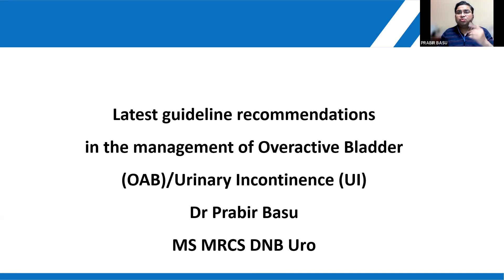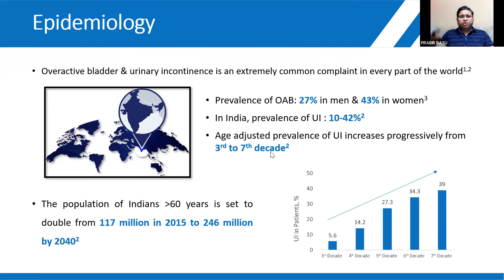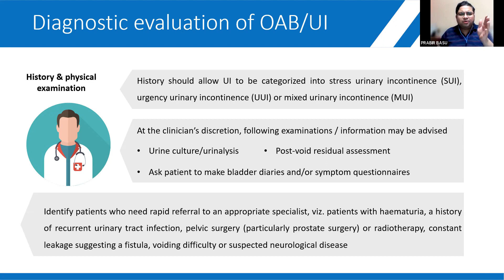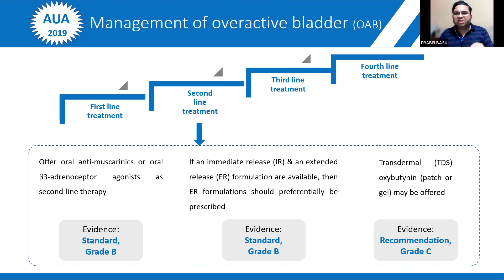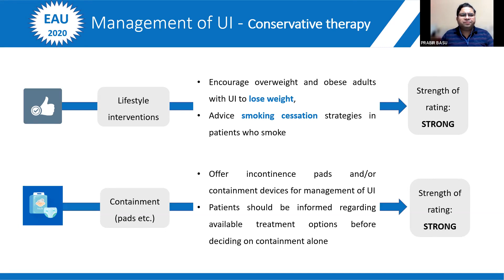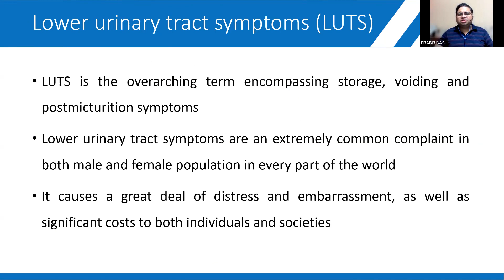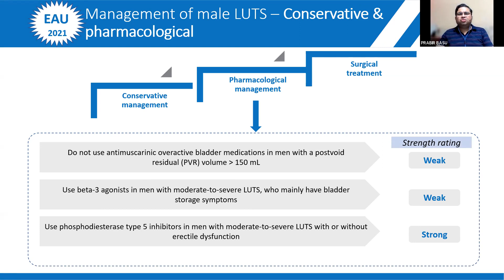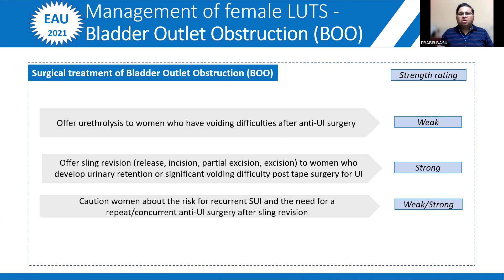MIRABEGRON IN TREATMENT OF OAB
In this online web-class , Senior Consultant Urologist Dr Prabir Basu discusses on the guideline based approach to Overactive Bladder and the relevance of Mirabegron in the treatment paradigm.

Dr Prabir Basu has passed his Urology DNB from National Board of Education in2010 , and since then he has been active in Urology training in online and offline formats. He regularly conducts Urology Grand Rounds for GPs in online formats like the above web masterclass. He is a specialist Urology Tutor for DNB Exit Exams and MRCS on IMSTP Coaching Platform.

Dr Prabir Basu has done his Uro-oncology fellowship from TMC and UroMIS Travelling Fellowship from EUREP, Prague. He is a Gold Medallist in his Surgical Residency.